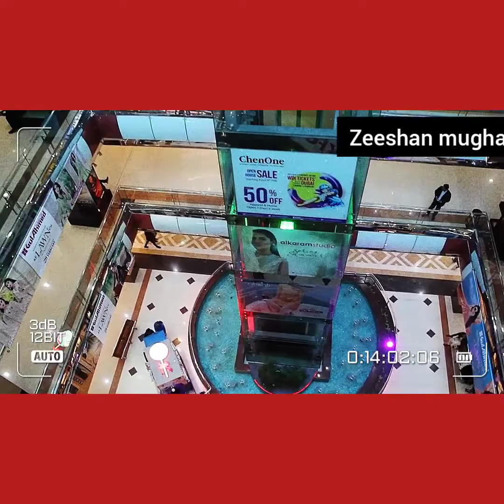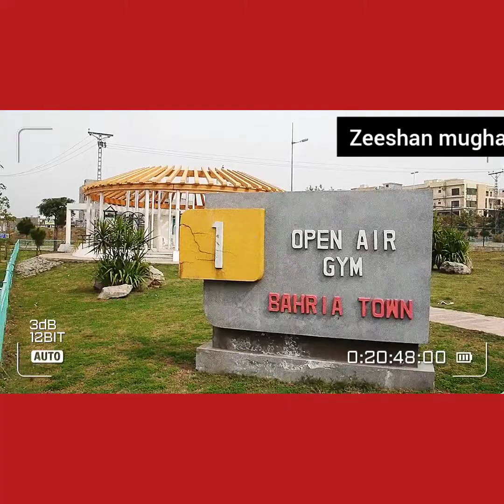centaurus mall centaurus centere Islambad